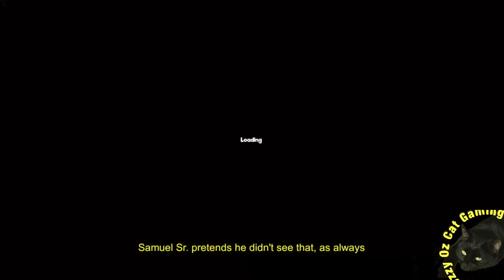Manuel Samual - Part 5 Sam Shows Up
This video is about Manuel Samual - Part 5 Sam Shows Up